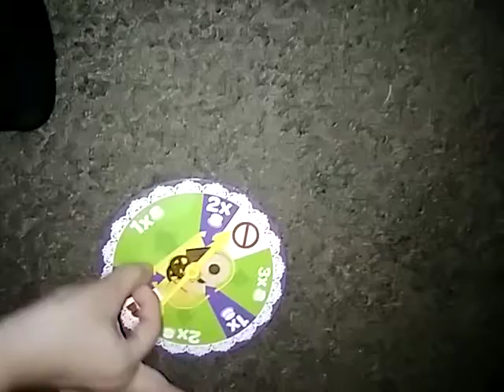Me and my burdens play hide in seek